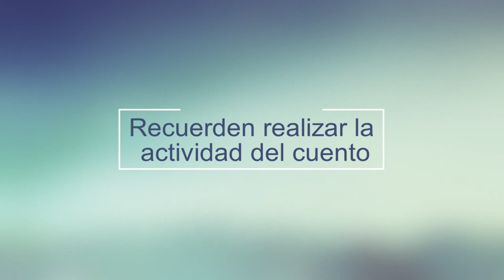El Picapedrero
Había un picapedrero que se ganaba la vida picando rocas en la montaña, estaba acostumbrado a su vida hasta que tuvo la oportunidad  de tenerlo todo pero todo eso cambió hasta que se dio cuenta que tener el poder no lo era todo ¿Cómo se dio cuenta a no desear otro?¿Fue feliz teniendolo todo? Disfruta esta lectura y descubrelo tu mismo.